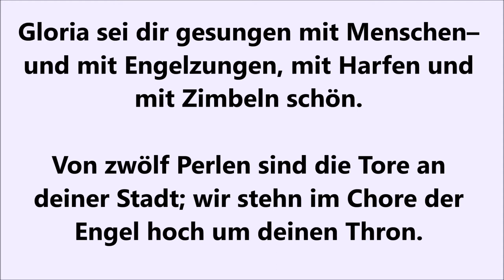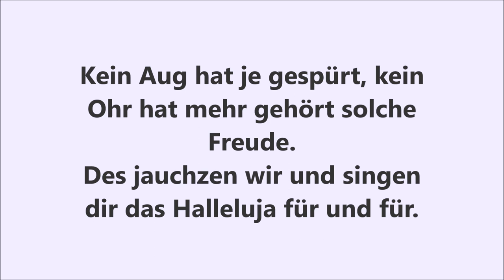EG 535 "Gloria sei dir gesungen" zum Mitsingen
Hier klingt der Choralsatz "Gloria sei dir gesungen" vierstimmig zum Mitsingen.